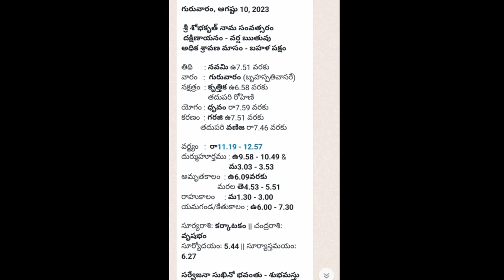ఆగష్టు 10 తిధి నక్షత్రం రాహుకాలం